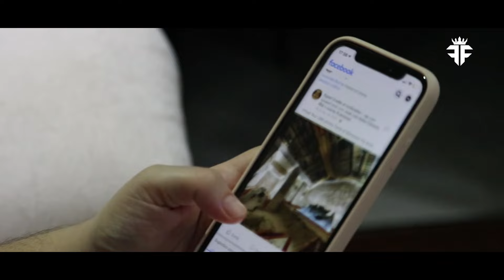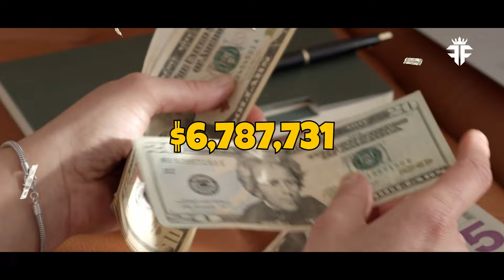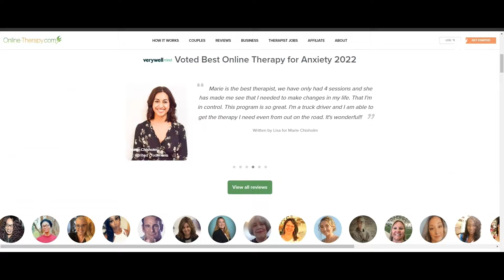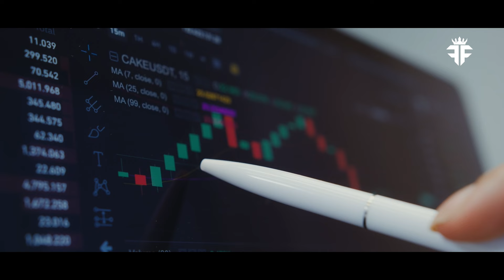Coco Gauff's Lifestyle, Car Collection, & Impressive Net Worth 2024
In this video, we dive into the extraordinary life of tennis sensation Coco Gauff. From her meteoric rise in the world of sports to her glamorous lifestyle, we cover it all. Get an inside look at Coco's journey to fame, her impressive net worth, and the fortune she's amassed at a young age. Explore how her talent and hard work have shaped her life both on and off the court.

Discover Coco's lavish lifestyle, including her car collection and luxurious houses. Understand the endorsements and deals that contribute to her net worth. Plus, we'll give you a sneak peek into Coco's personal life, from her relationships to her family dynamics.

Here are links to some exciting products on our Merch SpreadShop along with affiliate links to the products used by your favourite athletes, in case you would like to check out or buy:

New Balance Sneakers

Head Pro Tennis Racket

*I hope you enjoyed Coco Gauff's Lifestyle, Car Collection, & Impressive Net Worth 2024, a lot of work has been put into it.